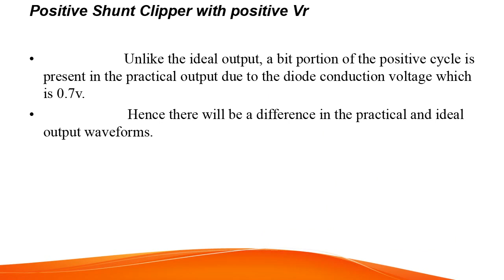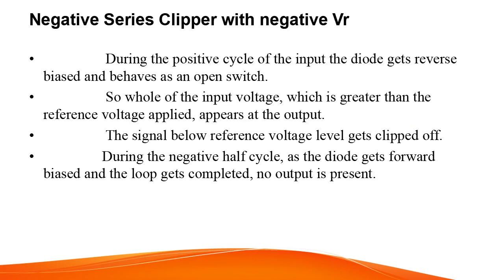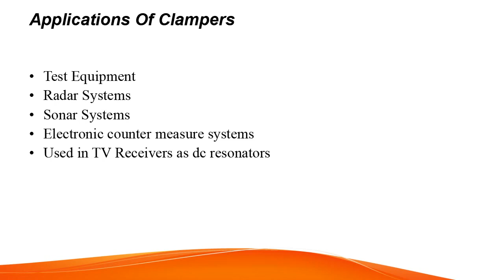Clippers and Clampers - Key Concepts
The video is about concepts of Clippers and Clampers